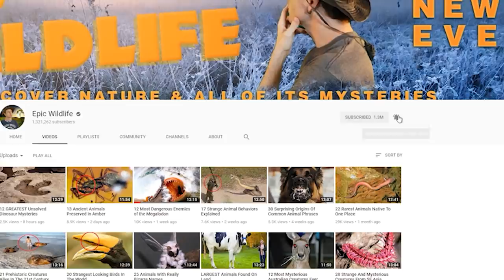Scary Looking Creatures that are Actually Harmless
This lizard is native to Australia, where it’s also known as the Thorny Devil .  And with all that spiky armor, it really does look like a dragon that’s ready for a medieval throwdown.  But the critters only grow to around 8 inches (20 cm) long, and are not known to threaten humans.  While their sharp spines will deter most predators, the creatures can also present a ‘false head’. It grows on their back, and is used to scare off an aggressor.

This is the world’s second largest shark (after the whale shark).  When you have an animal that weighs around 6 tons (5.4 metric tons) and measures some  26 feet long (8 m), you’d have to imagine that they can wreak a lot of havoc.  But humans are safe from these gentle giants.  Zooplankton, though, is another story.  The basking shark’s enormous mouth can filter around 500 tons (454 metric tons) of water per hour to strain out their prey.

#15 Giant Stick Insects
Their appearance can definitely be off putting … after all, these insects appear like they could be some sort of alien organism … and certain Asian species can grow more than 22 inches long (56cm), making them among the longest insects currently known on Earth.  But their bizarre appearance aside, stick insects seem to make fairly popular pets, especially in Australia.  If nothing else they should make for a great conversation piece.

#14  Vampire Bat
It’s probably the most infamous of the three bat species known to feed only on blood..  They have specialized thermoreceptors on their nose that allows them to quickly locate where blood flows closest to the skin of their prey.  That prey is most often mammals, which on rare occasions actually has included humans.  While the chance of such an occurrence is considered extremely low, there have been documented cases where rabid bats have bitten and infected humans.

#13  Emperor Scorpion
Since scorpions and deadly stings are pretty much synonymous, the idea of a ‘harmless scorpion’ sounds like an oxymoron.  But the Emperor Scorpion comes about as close to being harmless as a scorpion can get.  Ironically, it’s also one of the world’s largest scorpion species, at around 8 inches long (20 cm).  But its sting is benign, while its venom would cause a mild reaction similar to a bee sting.  In fact, these critters aren’t known for using a sting overmuch … They subdue their prey by using their strong pincers to crush it and pull it apart.

#12  Milk Snake
Contrary to the urban legend regarding these reptiles, they do not suck milk from cow’s udders … But that is how they got the nickname.  Another false fact is that these snakes pose any kind of threat to humans.  However, milk snakes actually do closely resemble coral snakes … and those critters are some of the most venomous snakes found in North America.  The resemblance is due to the Milk Snake’s mimicry, which helps them avoid predators.